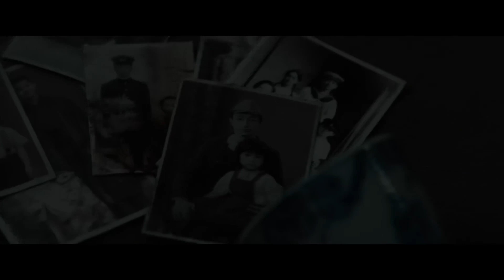Godzilla Minus One ｜ Official Trailer ｜ Netflix 2024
Godzilla Minus One ｜ Official Trailer ｜ Netflix 2024 - June

In postwar Japan, a new terror rises; Godzilla. Will the devastated people be able to survive... let alone fight back?

Written and Directed by Takashi Yamazaki.

Now Playing on Netflix